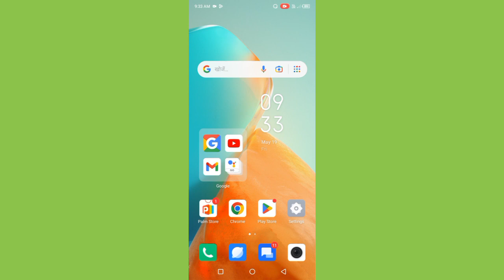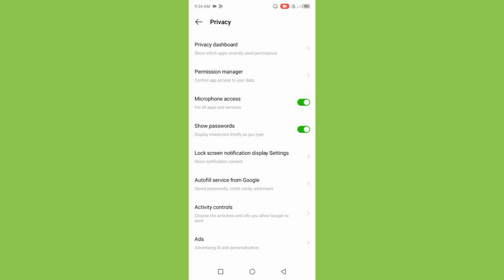Infinix Smart 7 Microphone Not Access Problem Solve